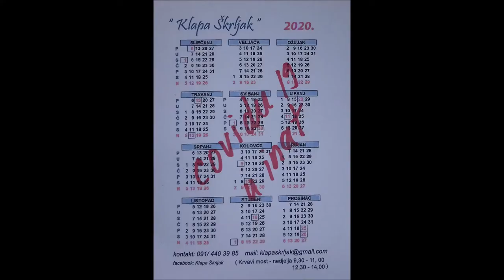Klapa Škrljak u Radićevoj, Zagreb, 23.4.2021.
Muzikanti na uglu Radićeve i Krvavog mosta.